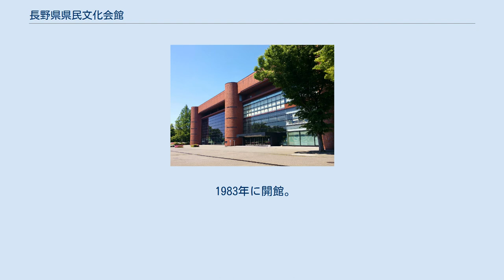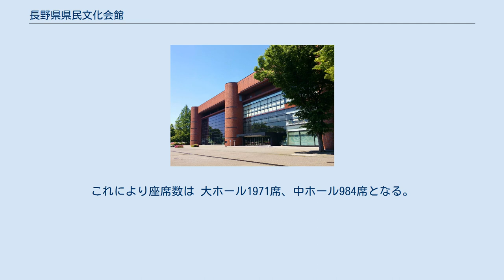長野県県民文化会館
北緯36度38分8.4秒 東経138度11分12.3秒 / 北緯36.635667度 東経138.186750度 / 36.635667; 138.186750 建物正面 長野県県民文化会館（ながのけんけんみんぶんかかいかん）は、長野県長野市若里にある多目的ホール。
愛称はホクト文化ホール（ホクトぶんかホール）。
若里公園に隣接する。
 1983年に開館。
開館前年の1982年にはオーストリア共和国でウィーン楽友会館（文化会館同士の提携であるとして、長野県県民文化会館側が表記しているが、「ウィーン楽友会館」というホールは存在しない：ウィーン楽友協会を参照）と姉妹提携を行っている。
姉妹提携事業として毎年9月にはウィーンから音楽家を招きセミナーと演奏会を行っている。
また姉妹提携先であるウィーン楽友協会からの進言に基づき、アマチュア演奏家を中心とした長野フィルハーモニー管弦楽団を組織。
付属オーケストラとして育成を行っている。
 長野県が2005年に指定管理者制度導入施設として、その管理を一般公募した。
結果、運営は長野県文化振興事業団が行っている。
2006年から管理受託期間は3年である。
 命名権（ネーミングライツ）の売却により、2009年4月1日から愛称を「ホクト文化ホール」とすることが決定した。
当初は2012年3月31日までの3年間とされていたが、2012年4月1日からの5年契約を更新し、さらに2017年4月1日から5年契約を再び更新したため、2022年3月31日まではこの愛称が使用される予定となっている。
 2012年、公募によりトロンボーン奏者の金澤茂が館長に就任した。
 2018年1月、大ホールおよび中ホールの大規模改修工事を開始。
 2018年8月1日、リニューアルオープン。
耐震化の他、座席幅を約4cm拡大し、後列視界確保のために千鳥配列に改修。
これにより座席数は 大ホール1971席、中ホール984席となる。